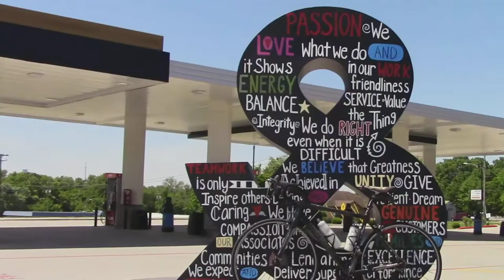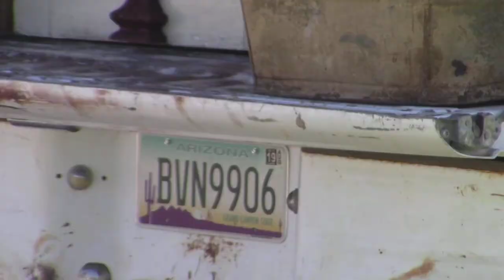What I saw on my Bike Ride on June 10th 2019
Wind was 16 mph Guest where 30 mph -  Ride was short,  32 miles.
Tell me what you would like to see more over from my bike ride in the Ozarks?

Ozark Mill, A New Riverfront Experience In The Ozarks Region

~ Buddha   : )